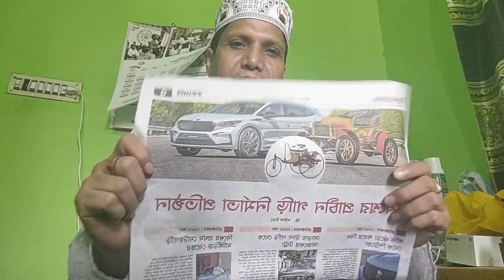ব্যবসার ধরণ যেমনই হোক না কেন আপনার ব্যবসায় আপনিই রাজা।আর চাকুরি যতই বড় হোক না কেন,আপনি অন্যের চাকর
325 A /2 prince sentar south jattrabai dhaka
Bangladesh
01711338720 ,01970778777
E-mail'goldenevillage98@gmail,com